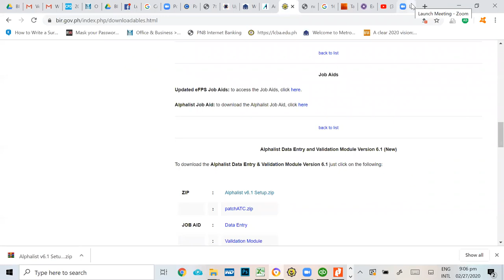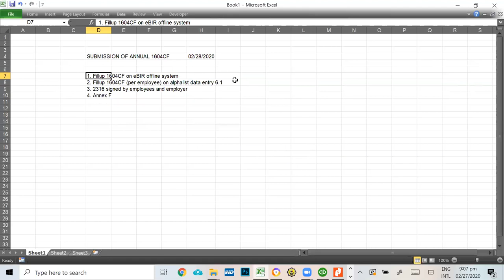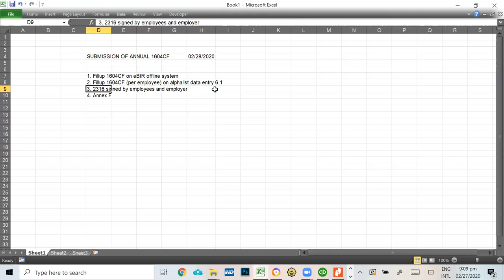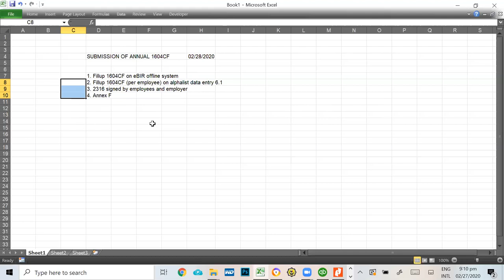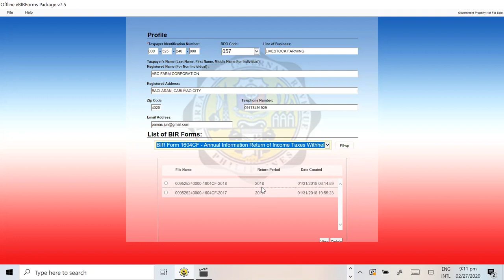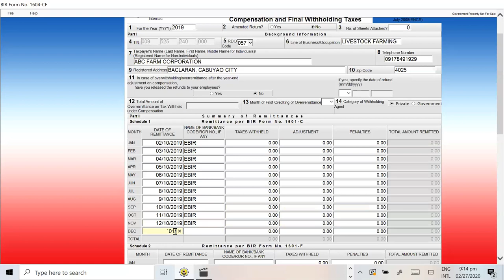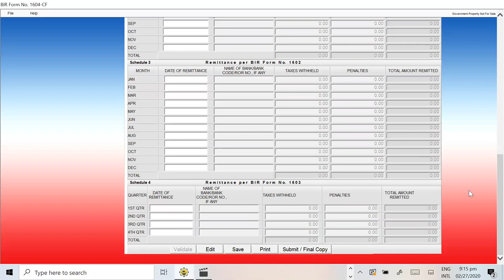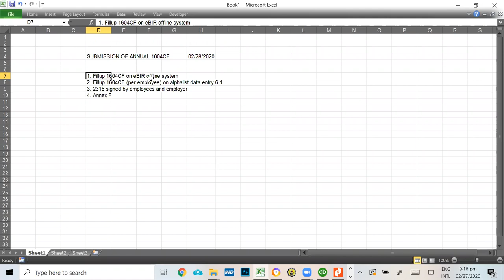1604CF Tutorial Part 1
1604CF Tutorial Part 1